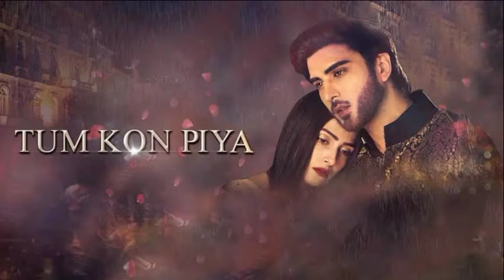Top 10 Pakistani Very Sad Dramas List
This video is about upcoming pakistani Very sad pakistani dramas. Emotional Pakistani Dramas.